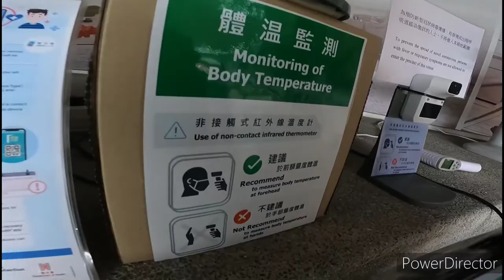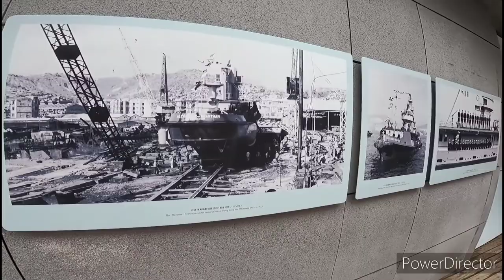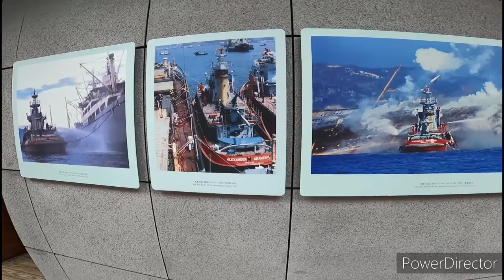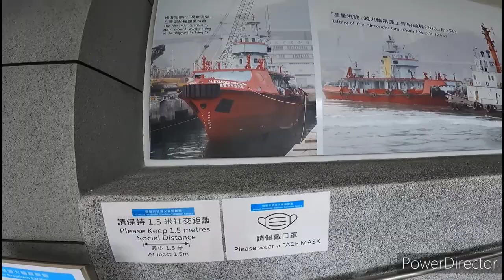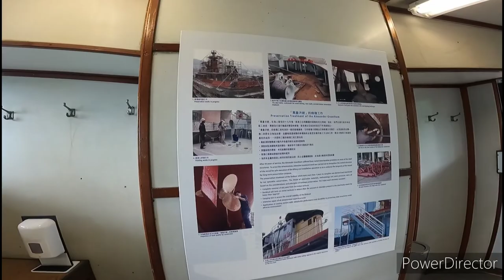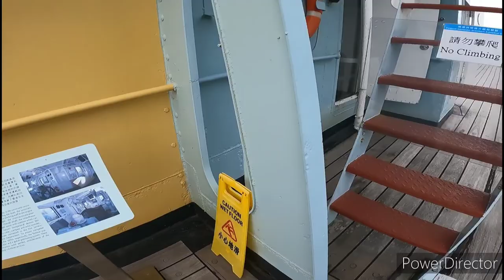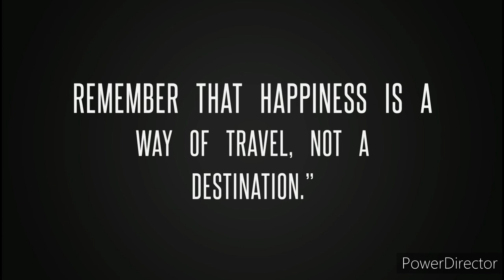Alexander Grantham Exhibition Gallery- Explore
From Kennedy Town by Tram I ended up here at Quarry Bay Here I saw the ship of Alexander Grantham who is a Hero in this Country.  Join me and let's explore together.
Fireboat Alexander Grantham Exhibition Gallery.
         Do you want to learn more about the history and equipment of sea rescue operations? Come and explore the Alexander Grantham to find out the answers!
      The fireboat Alexander Grantham went into service in 1953. Before being decommissioned in 2002, it served as the flagship of the Hong Kong Fire Services Department's fireboat team, responding to fire alarms and conducting rescue operations both in Hong Kong's waters and along the shoreline.
The Alexander Grantham was built by Hong Kong and WhampoaDock Co. Ltd. and, as well as an enduring witness to the history of Hong Kong's sea rescue services, it is also a testament to the achievements of Hong Kong shipbuilding in the 1950s.

Monday, Wednesday to Sunday: 10am - 6pm
Christmas Eve and Chinese New Year's Eve: 10am - 5pm
Closed on Tuesdays (except public holidays), and the first two days of the Chinese New Year

located in: Quarry Bay Park Phase1

hong kong
hong kong vlog
weekly vlog
things to do in hong kong
the area
travel video
what to do in hong kong
history of fireboat Alexander Grantham
exhibition gallery
alexander Grantham history
hongkong history
hongkong attraction